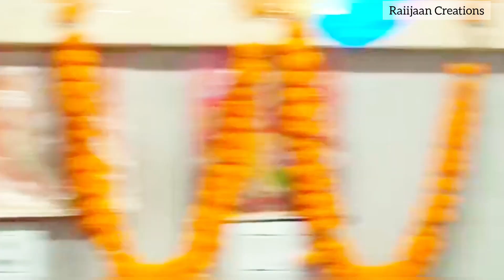প্রথম বাড়িতে বিশ্বকর্মা পুজো🙏🏻 আর উজান করলো চলতি গাড়িতে🚊, এই খুশিতে এক গামলা লুচি খেয়ে ফেললাম🤣😁😂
@Mampi. Rahul
@Pritam Holme Chowdhury
@PriZeff Creation
@Diya Nag
@The Postpartum Cure
@WHAT'S INSIDE? FAMILY
@The Bong Guy
@popi kitchen with village food
@ashish chanchlani vine sheela bisti